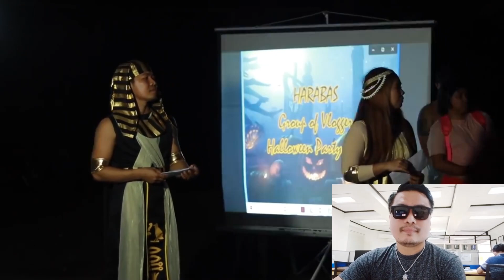Ep. 141 HARABAS NAMIGAY NG PERA on HALLOWEEN??? ANO ITO??? HIGHLIGHTS + REACTION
HARABAS NAMIGAY NG PERA on HALLOWEEN??? ANO ITO??? HIGHLIGHTS + REACTION

This is MOTIVATIONAL and ENCOURAGEMENT VIDEO for all Youtubers..